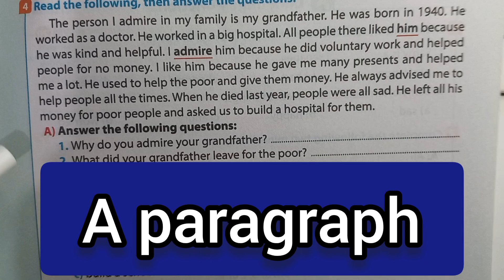كيف تكتب براجراف عن شخص يعجبك / a paragraph/ a person you admire